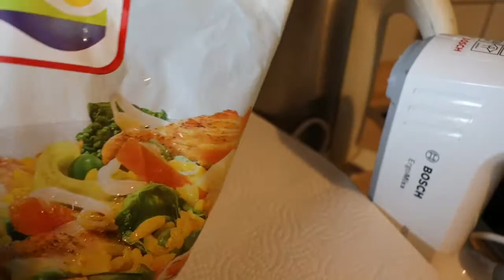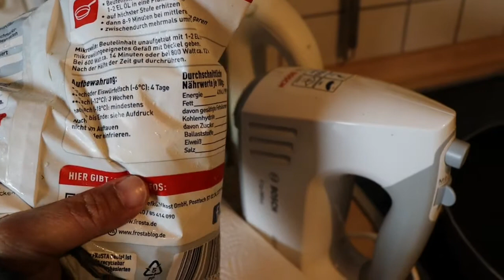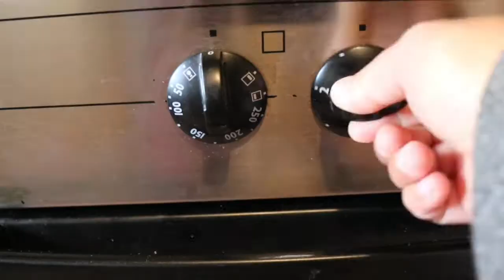MASAK & MAKAN NASI GORENG INSTAN YANG DIBEKUKAN DARI PABRIK PERTAMA KALI, RASANYA GAK DISANGKA...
Hi guys, selamat datang di Channel youtube keluarga unik, kali ini kita pertama kalinya memasak & memakan nasi goreng instan yang dibekukan dari pabrik, produk eropa, penasaran rasanya bagaimana? Ikuti video ini hingga akhir ya manteman,

Tuhan Yang Maha Kuasa yang membalas kebaikan teman2 semua dengan rezeki yg berlimpah. amin. Salam hangat dari Jerman

Saya suka share dialog antara aku, suamiku dan anak2 di kolom FB private & FB fan page berupa tulisan, kl teman2 mau baca silahkan baca di :

FB Private : Sri Meyta Sitompul-Schulz
FB Fan Page : Keluarga Unik International di Jerman